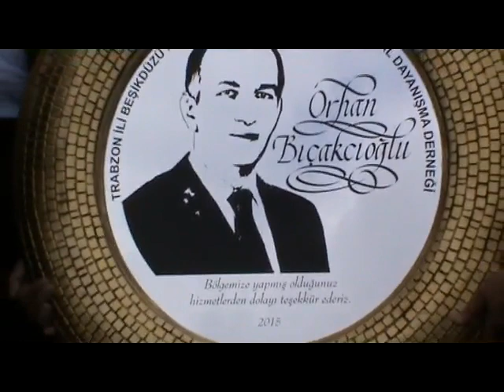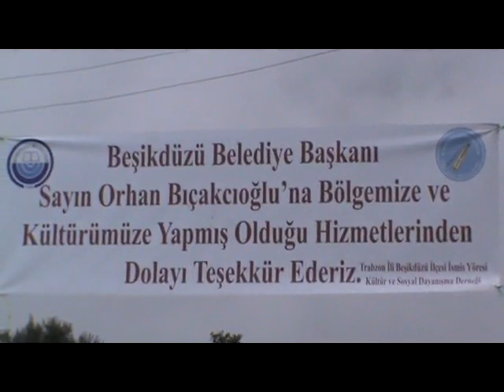İZMİS ŞENLİKLERİNDEN VİDEO GÖRÜNTÜLER